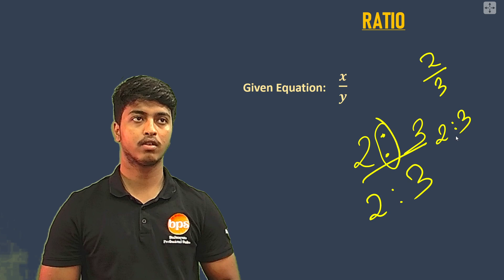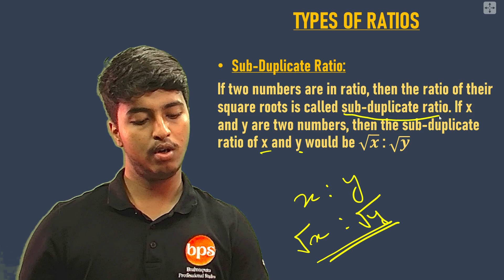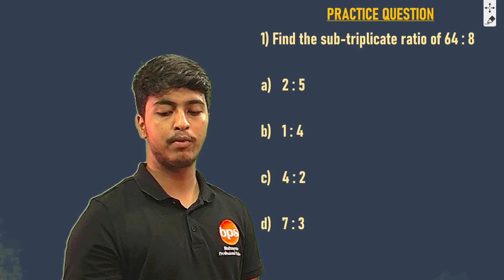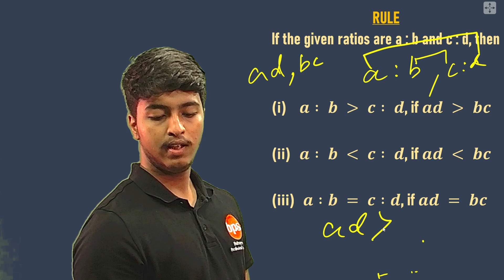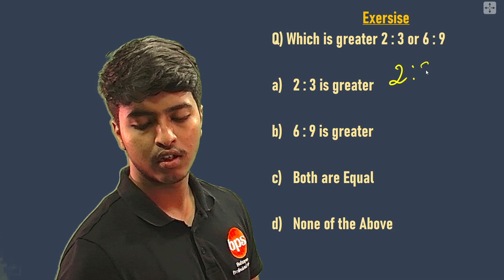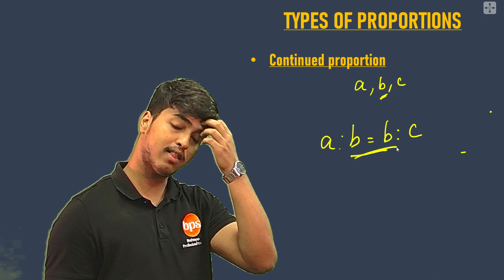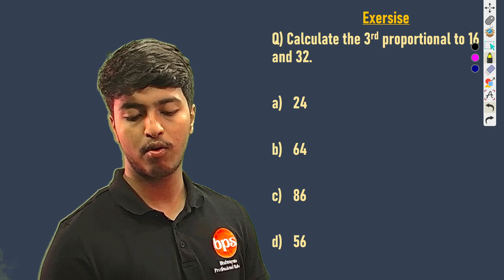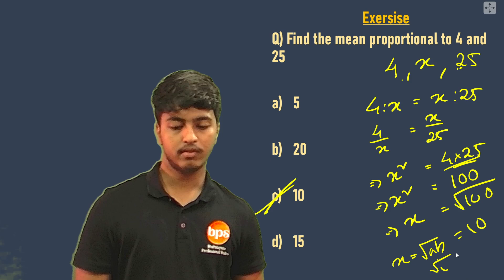"ADRE 2.0 I Ratio and Proportion Sums I Tricks I Grade III & Grade IV I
In this video, we dive deep into the essential topic of Ratio and Proportion, a crucial part of the ADRE 2.0 exam syllabus. Whether you're struggling with basic concepts or looking for advanced problem-solving techniques, this video has you covered. We'll go through important formulas, step-by-step solutions to common questions, and expert tips to help you master this section. Perfect for anyone preparing for the ADRE exams, this guide will boost your confidence and improve your problem-solving speed. Don't miss out on the practice questions at the end to test your understanding!